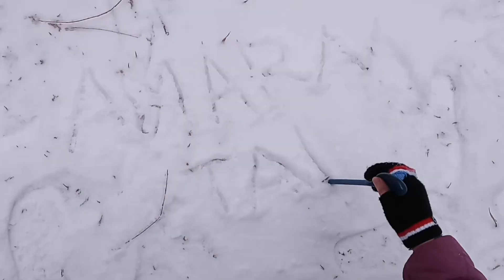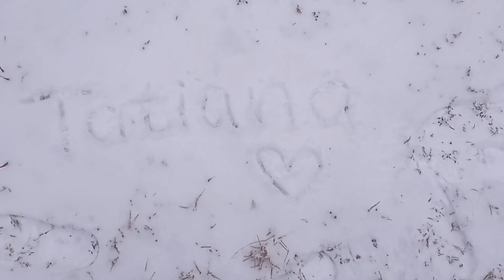Snow Storm in Dallas | February 3, 2022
At night before is Freezing Rain. This is my first Snow Storm.. It's Amazing.